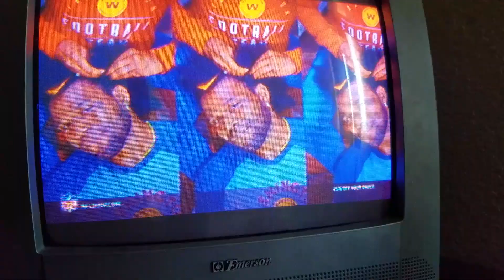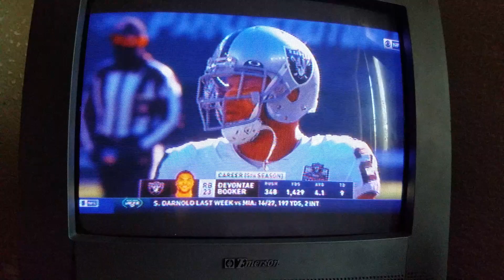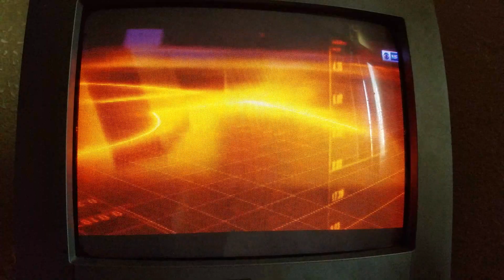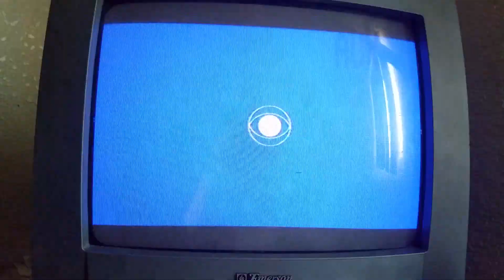(12-6-20) NFL on CBS First on the Field Las Vegas Raiders (6-5) vs New York Jets (0-11) Intro